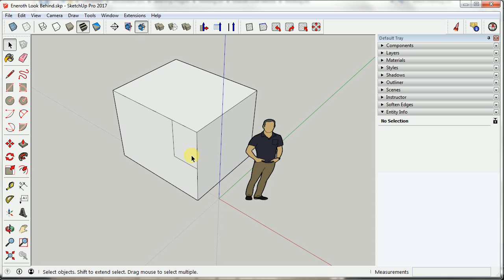Eneroth Look Behind for Sketchup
Simple plugin to look at an object from the opposite side.